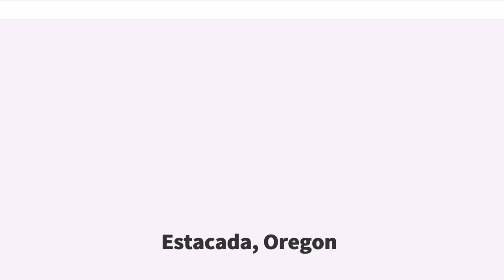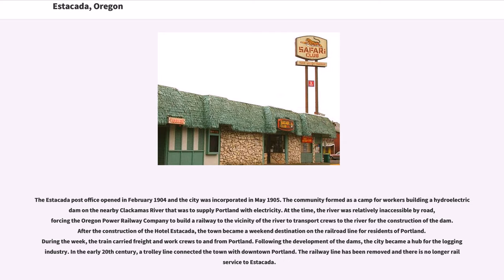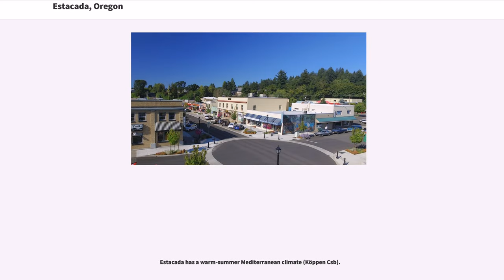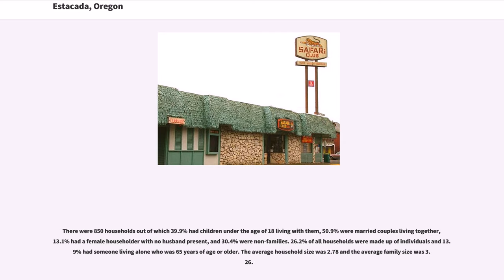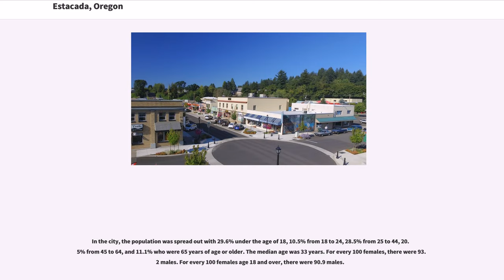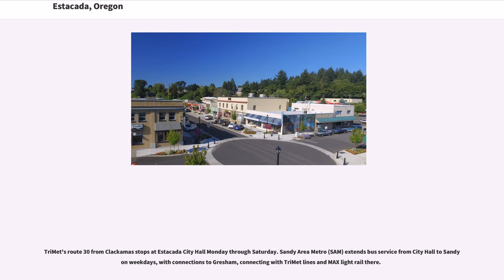Estacada, Oregon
Estacada is a city in Clackamas County, Oregon, United States, about southeast of Portland. The population was 2,695 at the 2010 census.

The Estacada post office opened in February 1904 and the city was incorporated in May 1905. The community formed as a camp for workers building a hydroelectric dam on the nearby Clackamas River that was to supply Portland with electricity. At the time, the river was relatively inaccessible by road, forcing the Oregon Power Railway Company to build a railway to the vicinity of the river to transport crews to the river for the construction of the dam. After the construction of the Hotel Estacada, the town became a weekend destination on the railroad line for residents of Portland. During the week, the train carried freight and work crews to and from Portland. Following the development of the dams, the city became a hub for the logging industry. In the early 20th century, a trolley line connected the town with downtown Portland. The railway line has been removed and there is no longer rail service to Estacada.

The origin of the city's name is disputed. One explanation is that the city's name is a corruption of the names of a civic leader's daughters, Esther and Katie, however, there is no evidence of their existence. Another theory states that: "Estacado" is a Spanish word and it means "staked out" or "marked with stakes". It was first suggested by George Kelly as a name for the town site at a meeting of the Oregon Water Power Townsite Company directors on December 27, 1903. Kelly had selected the name at random from a U.S. map showing Llano Estacado in Texas. If Kelly's suggestion had not been drawn from the hat, the town could have been named Rochester, Lowell or Lynn. The name Estacada is also used in Arizona.

Outs...